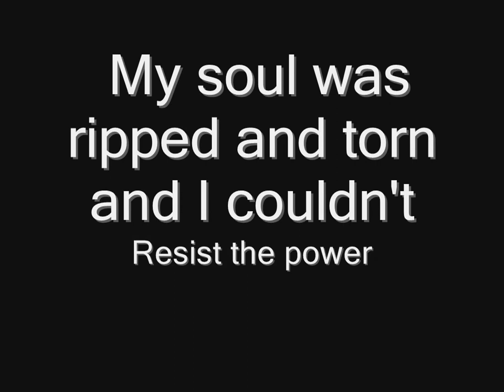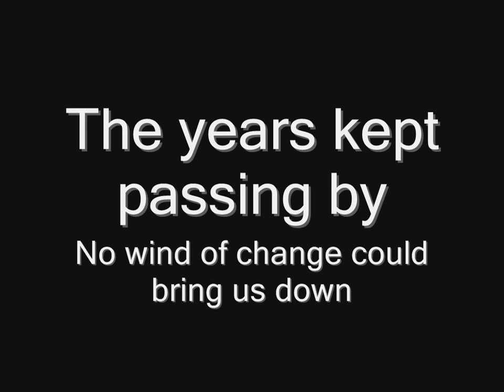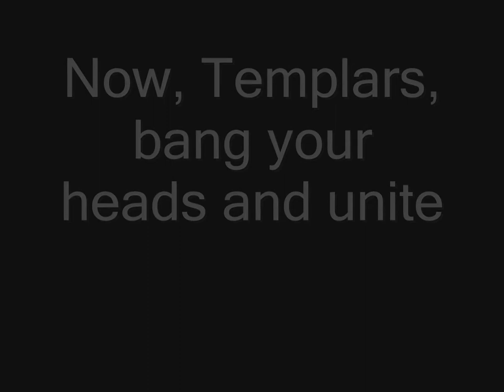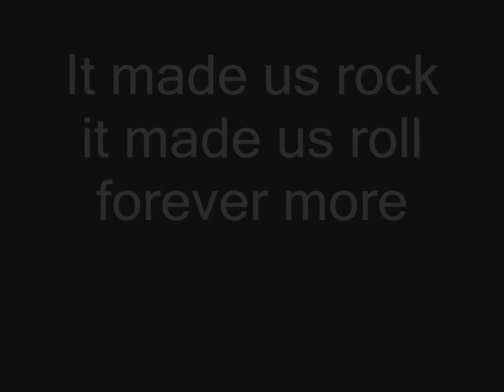HammerFall - Bang Your Head (lytics) HD